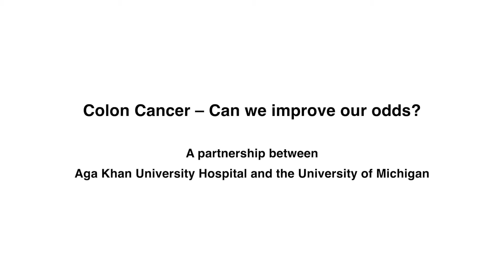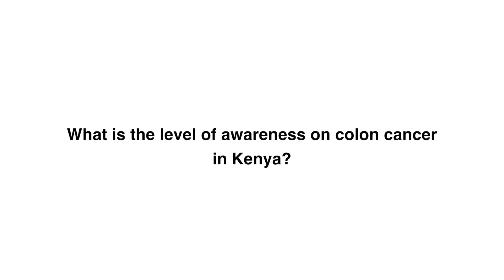Colon Cancer: Can we improve our odds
A short brief about colon cancer from a partnership between Aga Khan University Hospital and The University of Michigan.